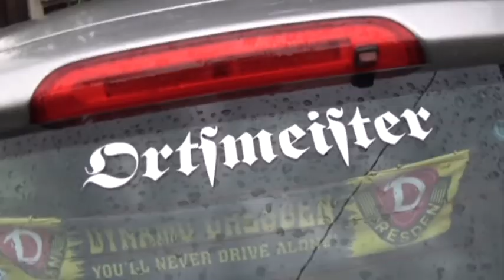FW Sohl mit Ass im Ärmel...